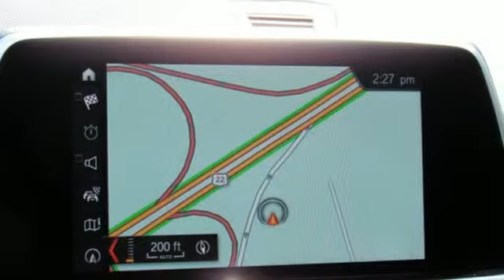Used 2018 BMW X1 Allentown PA Lehigh Valley, PA 5L31092S - SOLD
Year: 2018
Make: BMW
Model: X1
Trim: xDrive28i
Engine: 4 Cyl. 2.0 L
Transmission: Automatic
Color: Jet Black
Interior: Black
Mileage: 4751
Stock #: 5L31092S
VIN: WBXHT3C36J5L31092
Clean CARFAX. 2018 BMW X1 xDrive28i AWD 8-Speed Automatic 2.0L 4-Cylinder DOHC 16V TwinPower TurboRecent Arrival! Daniels BMW is a 12-time winner of the Center of Excellence award, making it the most celebrated BMW dealership in the nation.

Daniels BMW is the most decorated BMW center in the USA, having received the BMW Center of Excellence Award more times than any other BMW dealer in the USA.

At Daniels BMW, we have the BMW you want, at the price you want to pay. Our goal is to make you a customer for life. Serving the Allentown, PA area including Bethlehem, Reading, and New Hope, call or come in to experience our tradition of excellence!
Welcome to Daniels BMW in Allentown - Serving Lehigh Valley & Hellertown BMW Shoppers
Thank you for visiting the website of Daniels BMW! As your Allentown BMW dealer, we serve the entire Lehigh Valley region and specialize in finding the vehicle that's right for you. We also provide all Hellertown BMW shoppers new and used cars with the best finance, service, parts, accessories and more! Looking for the latest 328i or perhaps a used BMW M3? Look no further, we have just what you need. Before you plan your next visit, be sure to view our hours and directions page if you are coming from out of town. When you bring your vehicle to us, you can be sure that we hold our staff to the highest of standards and that your vehicle will be safe with us. Daniels BMW, serving Lehigh Valley and Bethlehem, is your one stop shop for all things BMW.

Serving Allentown & Bethlehem BMW Customers in Lehigh Valley
Daniels BMW has been family owned for over 30 years with an equally tenured staff that is one of the best in the Lehigh Valley. We look forward to creating great experiences for Hellertown and Bethlehem BMW customers that come to our Lehigh Valley showroom. For most people, the thought of going to purchase a new or used car automatically elicits feelings of irritation and annoyance. We take on the challenge of changing that common view for every customer that walks through our showroom door. Customers that come into Daniels are treated as equals and guests, and our sales staff will go the extra mile to help you find the perfect vehicle for you. This is done from the heart rather from the wallet, because we look at each customer as a relationship and as part of our family. We welcome our customers from Hellertown, Bethlehem and other neighboring communities in Lehigh Valley to make Daniels their BMW dealership of choice.

Quality Repair Service for Hellertown & Lehigh Valley BMW Customers
We are proud to have a state-of-the-art service facility to attend to all of our customer's maintenance needs. The service and parts department at Daniels, serving Lehigh Valley BMW drivers, is unique in that we make a point to get to know our customers. When you come in, you will be greeted by name and with a handshake by our staff. Our highly trained professional technicians will help you diagnose the issue and have you in and out in no time! Schedule a service appointment online today or just drop by. You will be in good hands at our dealership serving Hellertown BMW customers!

BMW Inventory near Hellertown in Lehigh Valley
At Daniels BMW, serving Hellertown and Bethlehem in Lehigh Valley, you won't find a shortage of vehicles to choose from. Visit our new and used car dealership, serving Hellertown, Bethlehem and all of Lehigh Valley, and get ready to be taken for a test drive! Browse our online inventory of new and used cars in Allentown, or check out our YouTube channel to get a better look at some of the features and details of the cars we have to offer. Sit down with one of our financing staff members and get a loan tailored to your budget! BMW creates cars with the driver in mind, which are designed for the joy of driving. At Daniels BMW, the driver and their driving experience is our number one priority! We support that vision and invite our customers to come experience the difference driving a BMW makes.
Address:
4600 Crackersport Road